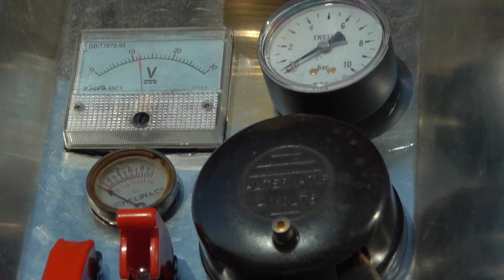L'Homme Canon - teaser 3 - Bande Annonce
L'Homme Canon - Spectacle Vivant et Dramatique
Spectacle de rue tout public à potentiel catastrophique.
Dès 7 ans
Environ 50min

Sous les yeux du public, un travailleur volontaire et téméraire, découvre sa fiche de poste: artiste dramatique du spectacle vivant.
Mission: Homme Canon.
Enthousiaste malgré son incompétence manifeste et sa maladresse chronique, il se prend rapidement au jeu.

Selon ses calculs tout devrait bien se passer...
Mais qu'en est-il de cette loi universelle et intemporelle qui fait tomber la tartine du mauvais côté et fait de chacun de nous des perdants magnifique.